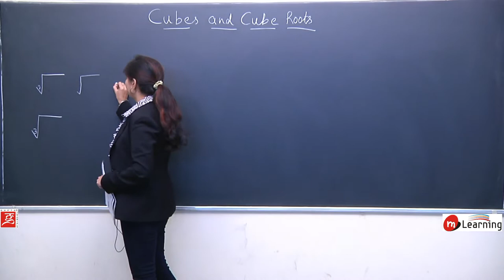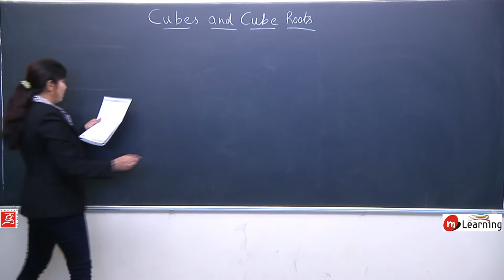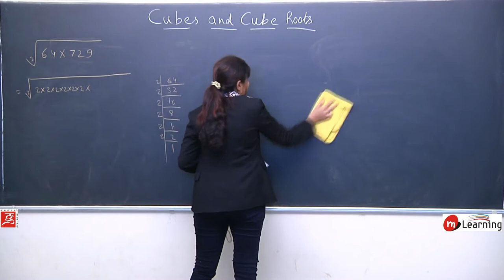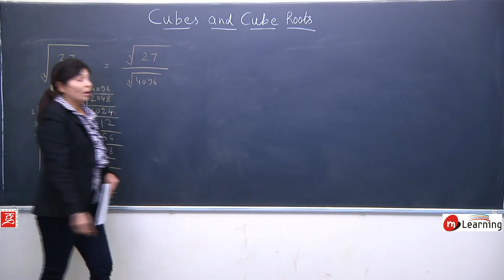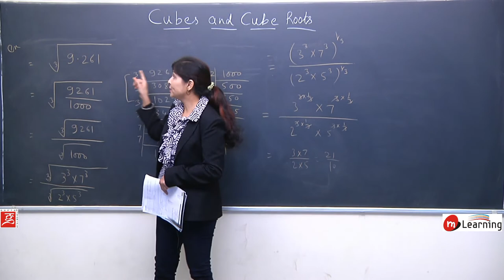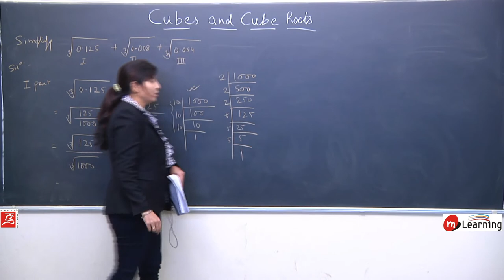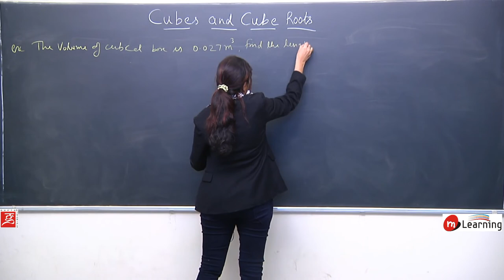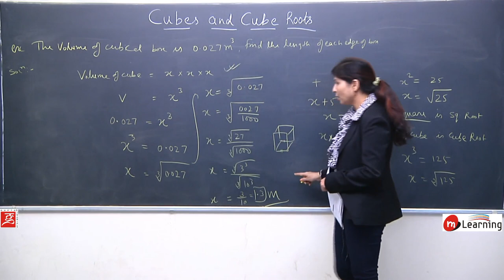Cubes and Cube Roots for Class 8th - 04/05